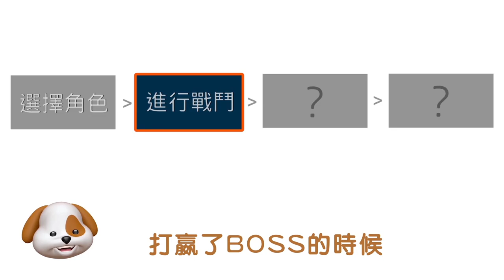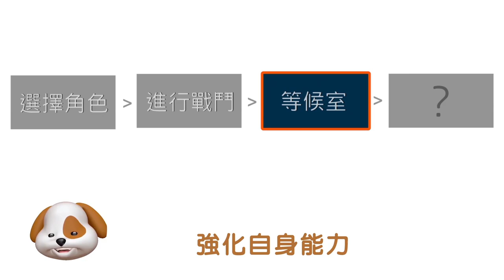【高清無碼中字】Runes of Immortals #0 遊戲介紹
Hello 大家好
又是我們 Raptors Games Studio
目前在做一款強調合作，抽技能打王的動作遊戲。
感謝上一次大家的支持，我們已經在就你們的意見展開討論。

上一次有觀眾反映說到底是什麼遊戲
這個禮拜的更新就跟大家說明一下吧！
希望影片能逗你們開心，也期待你們新的意見。

最後如果你有興趣追蹤這款遊戲的動向，可以到我們的專頁點個讚，我們希望可以做到每個禮拜日發一次片。